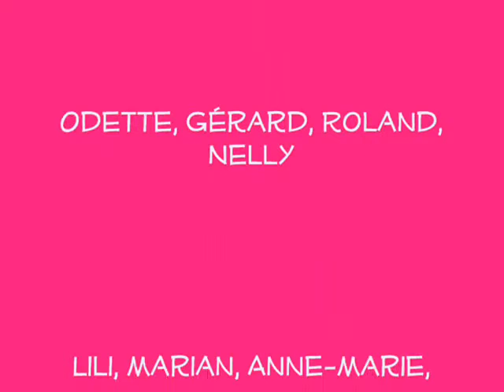JOSIANE FETE SES 62 ANS AU BOWLING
Quelques photos de notre championne préférée !!